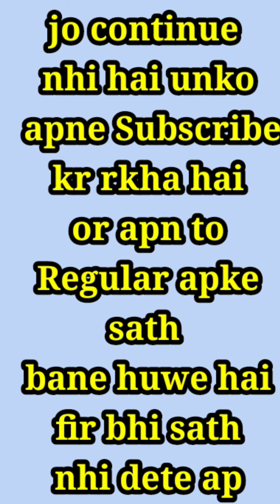Gurukul Team Cricket Match | Final Round begins | Sumit Rathi Sir with Gurukul Team | Motivation 101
BEST OF MOTIVATION 101

sumit sir economics, economic by sumit rathi sir,